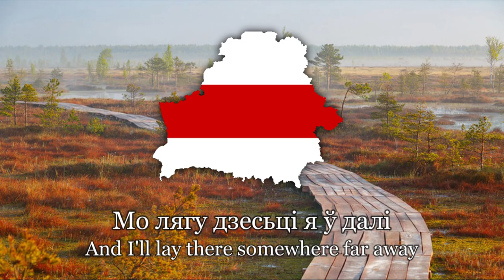Развітанне (Farewell) - Belarusian patriotic song - Lyrics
Razvitannie

Pahonia - the historical coat of arms of Belarus, the symbol of Belarusian opposition as well as the coat of arms of Lithuania

Kupala - an old slavic holiday

The song is usually described as the anthem of the Belarusian Central Council, a puppet state of the Third Reich, but the truth is this song has its roots much earlier, probably originating around 1917. The lyrics have no radical ideas and the Belarusian Central Council never had an actual anthem.

translation partially by harm0ny(Jakub)